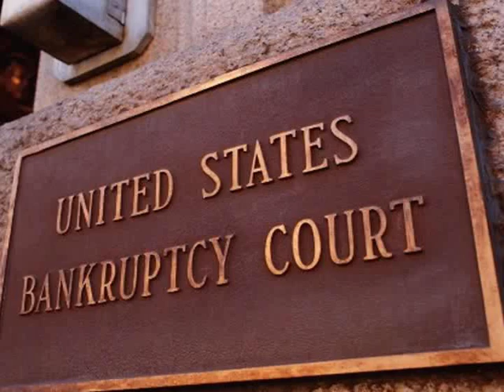"What Everybody's Thinking" by Catfish Willie - Tea Party Demo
This audio was originally recorded as part of a song writing demo. Catfish Willie wrote and recorded it and presented it to the Catfish Willie Band so they could learn the songs.

Although the band will record a full "Tea Party" oriented album later in 2010, the original demo version of this song and the others will soon be available. Check for status at Catfishwillie.com. NOW AVAILABLE!